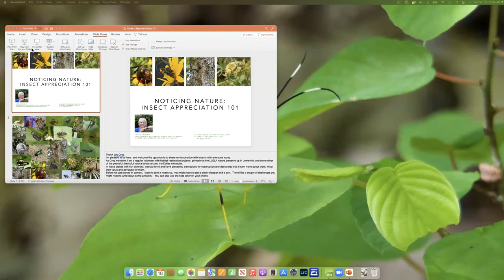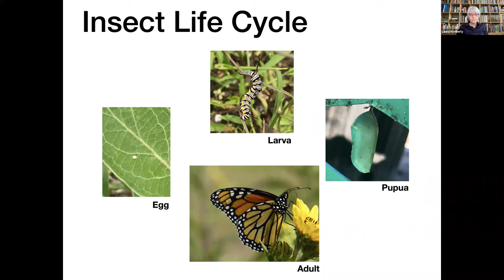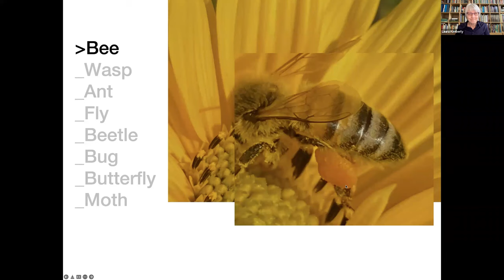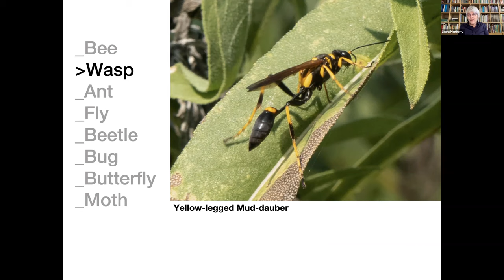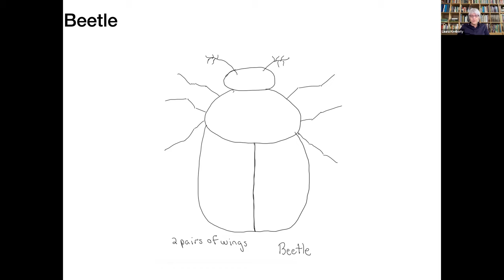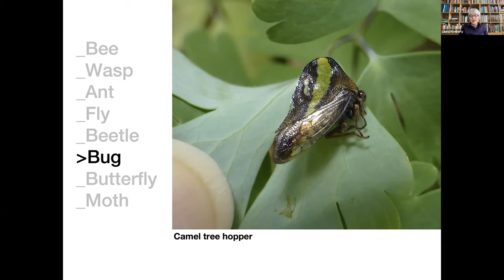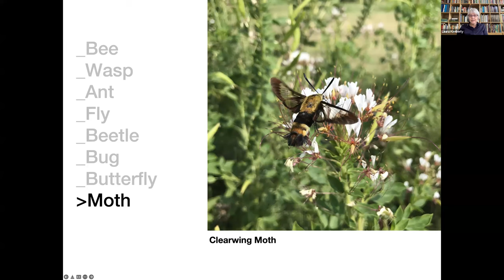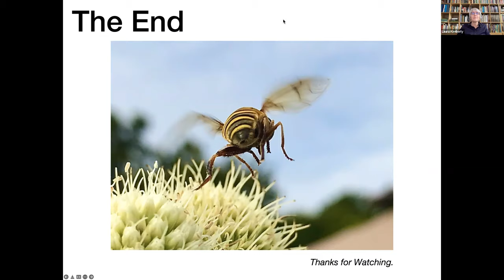Master Naturalists Present...Noticing Nature: Insect Appreciation 101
Insects make up more than half of all living things on earth with species more numerous than we know. Yet how often do we notice them?  Some are hidden and some are hiding in plain sight--blending in with flora and the soil, concealing their colors, or mimicking one another. And some are just very, very small.  Hone your observational skills and learn about insect identification, habits, mimicry, and benefits with this fun pictorial walk through Metroplex wildflower gardens with Master Naturalist and insect enthusiast Laura Kimberly.  Perhaps you’ll gain even a new appreciation for the fly!